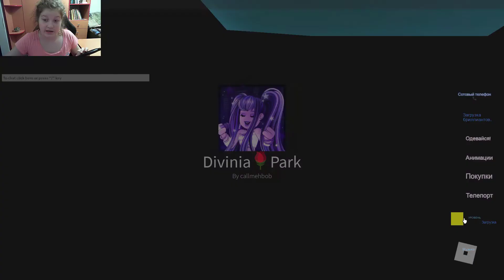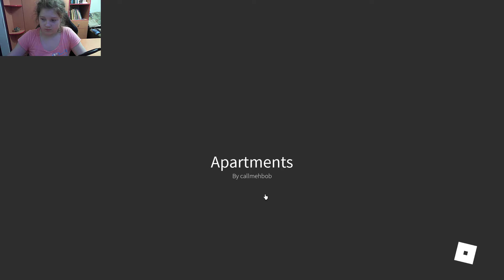фей принсес и русалок